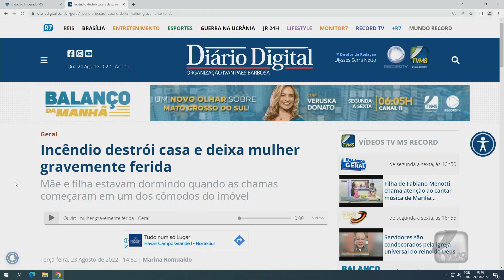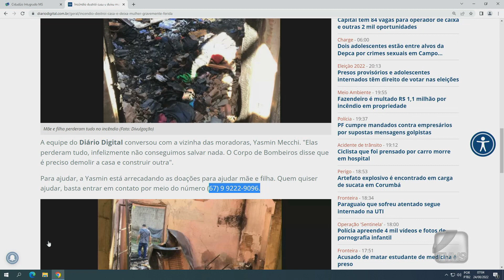Balanço da Manhã - Incêndio destrói casa e deixa mulher gravemente ferida